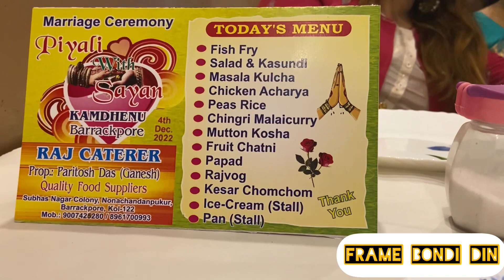Bandhobir meyer biye te giye khub anondo holo 😇😇